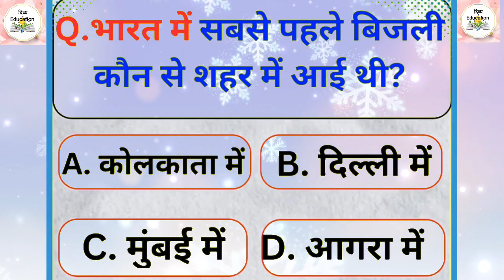GK Questions 72👍।। GK Questions and Answers IAS IPS UPSC GK PCS 🙏✅